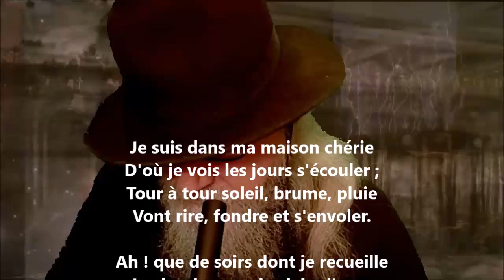Dans ma maison chérie - Cécile Sauvage lu par Yvon Jean